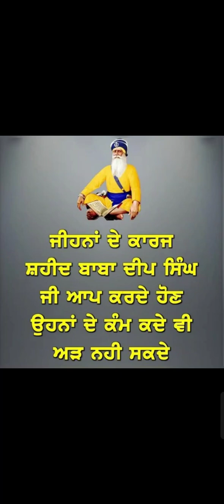ਇੱਕ ਵੀਰ ਦੀ ਦੁਕਾਨ ਕਿਵੇਂ ਸਹਾਇਕ ਹੋੲਏ ਧੰਨ ਧੰਨ ਬਾਬਾ ਦੀਪ ਸਿੰਘ ਜੀ ਜਰੂਰ ਸੁਣੋ 🙏🏻🙏🏻🙏🏻🙏🏻